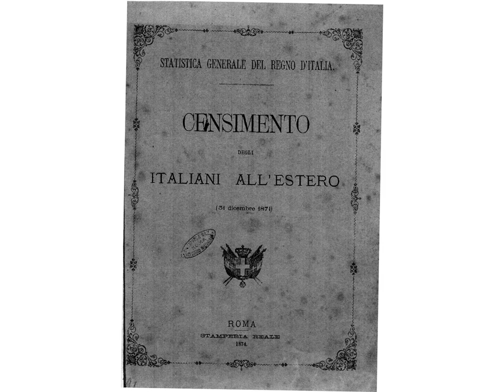Dedicato agli Emigranti SanGiovannesi nel Mondo "San Giovanni in Fiore"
"Ricordate, ricordate sempre, che tutti noi, e tu ed io in particolare, discendiamo da immigrati."